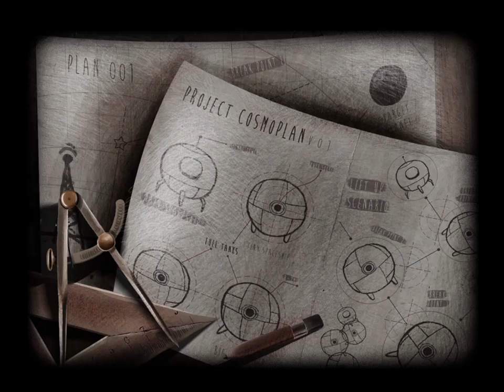Cosmoplan : A Space Puzzle - Trailer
Explore new worlds with the right plan and the right time in this unique puzzle/action game.